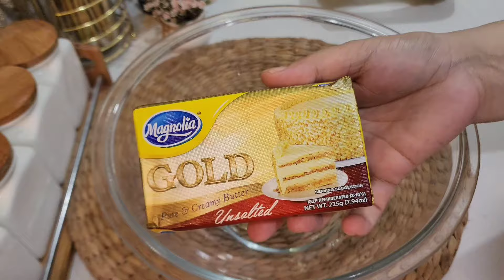Lengua de Gato Recipe| Ube and Classic Flavor |‼️pang negosyo recipe | Bake N Roll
Ingredients:

Butter 1 cup (226 grams)
Sugar 1 cup (200 grams)
Vanilla 1 tsp
Eggwhites 4 large (136 grams)
All-purpose flour 2 cups (260)
Salt 1/4 tsp
Ube flavouring 1/2 tbsp

Baking time :15 minutes (170°c)